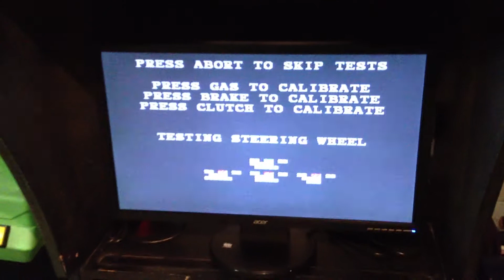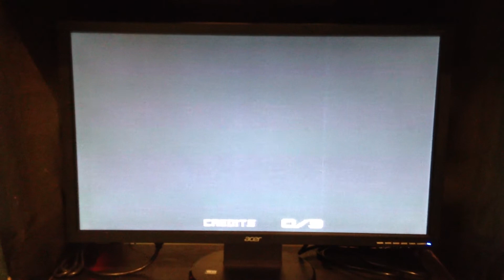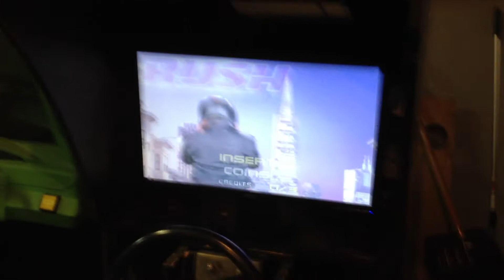Conversion moniteur d'arcade vers lcd - Partie 4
Projet de conversion étape par étape du moniteur crt medium-résolution de mon San Francisco Rush vers un lcd 24 pouces standard. Partie 4